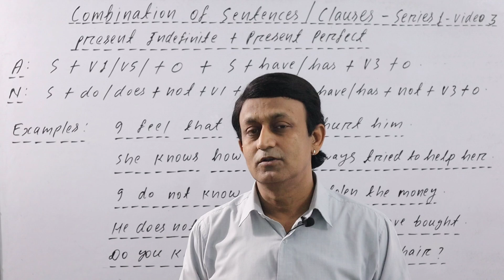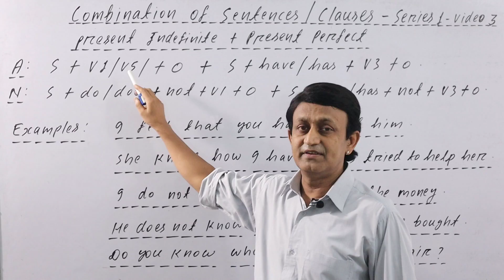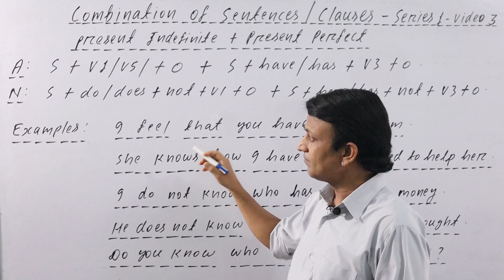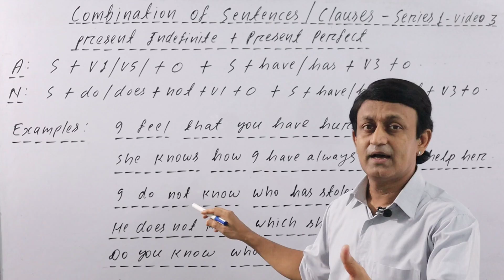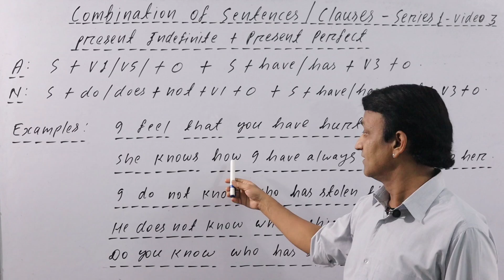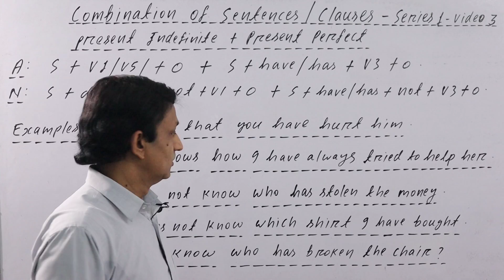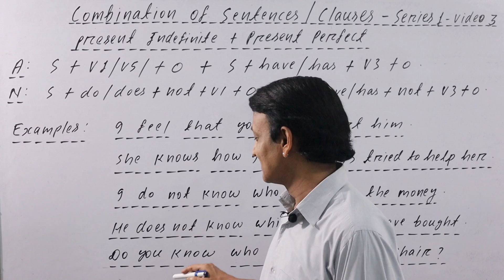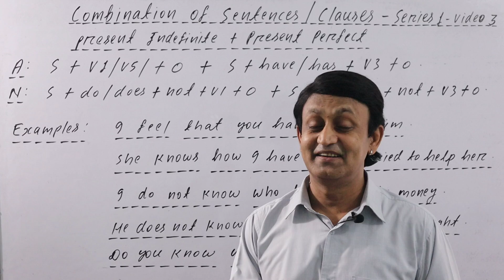COMBINATION OF SENTENCES/CLAUSES - SERIES 1 - VIDEO 3 -.लंबे वाक्य बनाना सीखें।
COMBINATION OF SENTENCES/CLAUSES - SERIES 1 - VIDEO 3 -.लंबे वाक्य बनाना सीखें - Present Indefinite + Present Perfect

MY eBOOK ON AMAZON - THE BEST BOOK OF PRONUNCIATION:

My eBOOK ON SPOKEN AND WRITTEN ENGLISH.

My other channels:

SAHITYA SUDHA - SHUDDH HINDI AUR URDU BHASHA

MY PERSONALITY DEVELOPMENT CHANNEL:

Activate Your Inner Light

MY CHANNEL ABOUT INDIAN CULTURE AND HERITAGE::

The True Essence of India